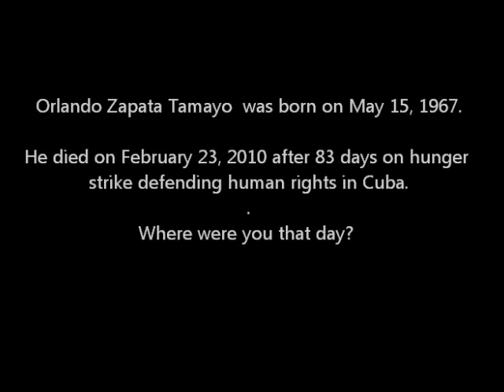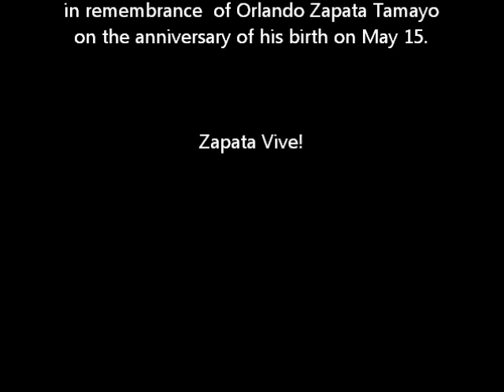Where were you the day Orlando Zapata Tamayo died? (with lyrics)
Born on May 15, 1967, Orlando Zapata Tamayo died on February 23, 2010 following seven years of unjust imprisonment combined with physical and psychological torture at the hands of the Castro dictatorship in Cuba. He was a human rights activist who was recognized by Amnesty International as a prisoner of conscience.

About the song "Orlando Zapata"

Song released on 30 September 2010 by I.H.A.D.
Produced by I.H.A.D.

I.H.A.D. is:
Jay Smith (vocals / lyrics)
Jamie Matsukubo (guitar / bass / drums)

Recorded and mixed by Jamie Matsukubo
at MatchVox Studio, Toronto, ON

Mastered by Peter Letros
at Wreckhouse Mastering, Toronto, ON